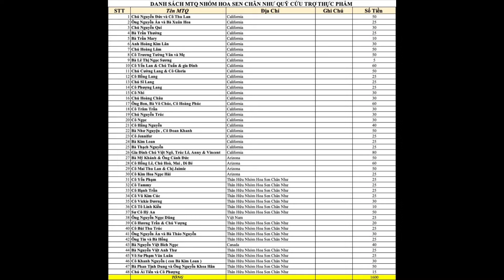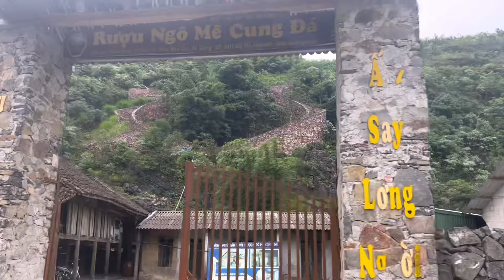TIN VUI Cho Bé Vinh GĐ Hy Vọng Được Kiểm Tra Cứu Chữa Nếu Có Thể - Tuyên Hà Giang